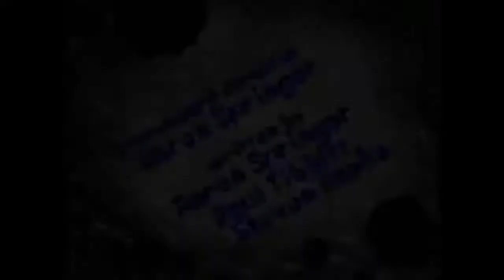Unused SpongeBob vs The Big One Title Card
ALL RIGHTS TO VIACOM